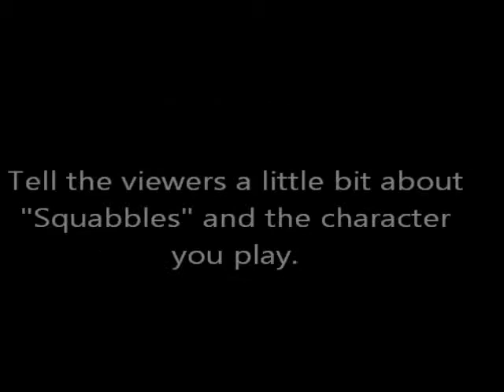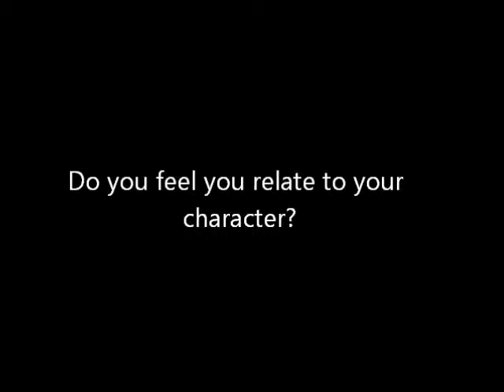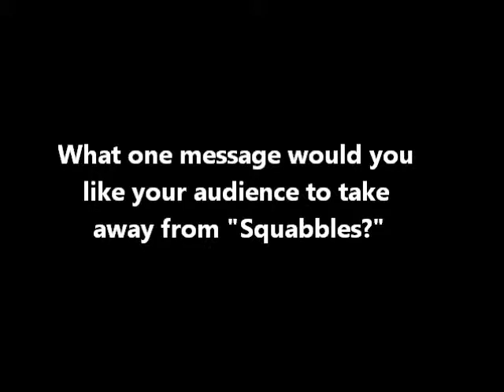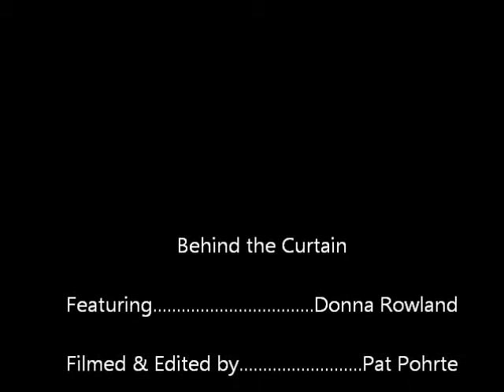8-16-15 "Squabbles" - Interview with Donna Rowland.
Here is an interview with one of the stars from the Hammond Community Theatre's production of "Squabbles," Donna Rowland. Donna is playing the role of Mrs. Fisher. This interview goes in depth with Donna and her experiences with the cast and show.